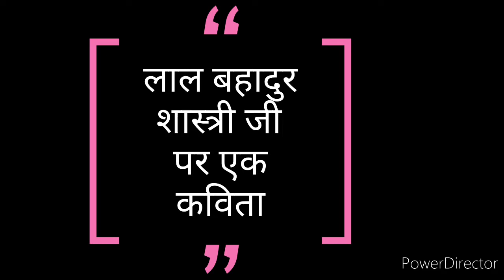लाल बहादुर शास्त्री जी पर एक सुंदर कविता | A poem on Lal bhadur Shastri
Hello everyone
Happy Gandhi and lal bhadur jayanti to all of you. Here is a small poem on lal bhadur shastri ji in hindi. Hope you will like it.

😊Thankyou😊

credits : This video is made in Powerdirector app